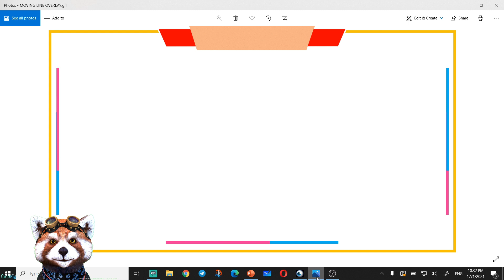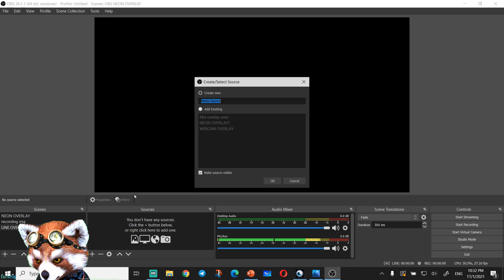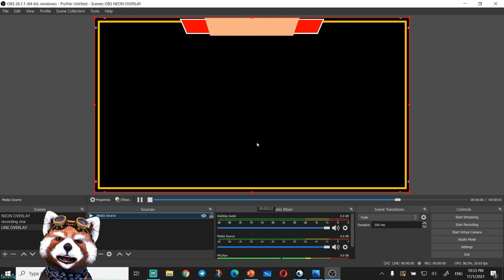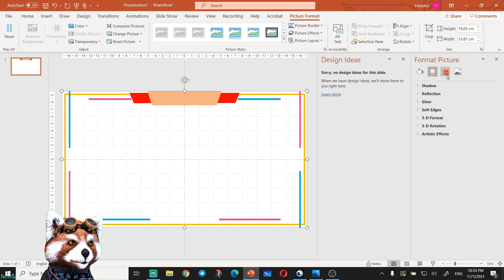FREE OVERLAY 1 TRANSPARENT GIF : FOR OBS/STREAMLAB OBS/POWERPOINT/ VIDEO EDITING SOFTWARE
2) wait for several sec (do nothing)(click nothing)
you can see the upper right side it will show please wait
3) wait until it show yellow button said SKIP ADS
4) click SKIP ADS and it will go to blue website page and show
(Please press 'Allow' to continue) please wait until allow box appear.. click allow
5) it will bring you to Google Drive.. here you can download the content
6) don't forget to clear cache and history to make sure the silly advertisement pop up after this

p/s: if your browser have ads block maybe you cannot download this content
for safety reason you can usu Incognito tab/mode for downloading this content